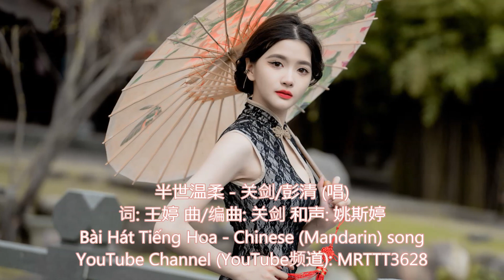半世温柔 - 关剑/彭清 (唱) Bài Hát Tiếng Hoa - Chinese (Mandarin) song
vọng sẽ chia sẻ với bạn. Không tồn tại bất kỳ mục đích lợi ích nào! Nếu có vấn đề vi phạm bản Comments, Suggestions, and Questions are welcome

半世温柔 - 关剑/彭清 (唱)
词: 王婷 曲/编曲: 关剑 和声: 姚斯婷
混音: 高义松 录音: HJ-studio 统筹: 丁健
出品人: 孟庆利 出品公司: 叕燚传媒

关剑：狼烟突起漫九洲
我赴北疆解国忧
十载冰霜染白了头
军功换来异姓王侯
彭清：落叶纷飞入深秋
箫声难解我心忧
忽闻喜鹊闹枝头
你荣归故里着锦裘
关剑：我以山川为由
许你半世温柔
花前月下合奏一曲爱悠悠
情难自禁吻你璀璨星眸
微风拂过欲语还羞
彭清：你以山川为由
许我半世温柔
情浓似酒吻我璀璨星眸
合：从此与你长相厮守
我赴北疆解国忧
箫声难解我心忧
忽闻喜鹊闹枝头
许你半世温柔
许我半世温柔
许你半世温柔
许我半世温柔
彭清：情浓似酒吻我璀璨星眸